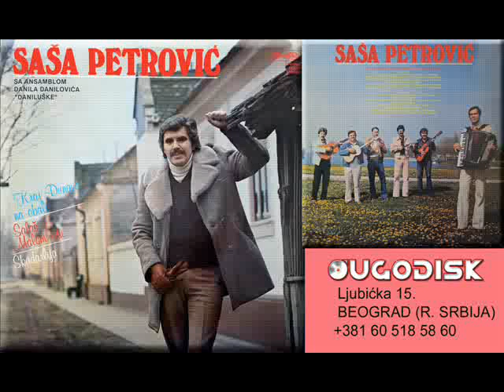Sasa Petrovic sa ans Daniluske - Lipov cvet - (Audio 1980)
Label and copyright Jugodisk ad Beograd & Sasa Petrovic

lyrics: Narodna (obrada M.Petrovic)
Arr: Danilo Danilovic
Esemble: Danilo Danilovic Daniluske
Video: Goran Kapor